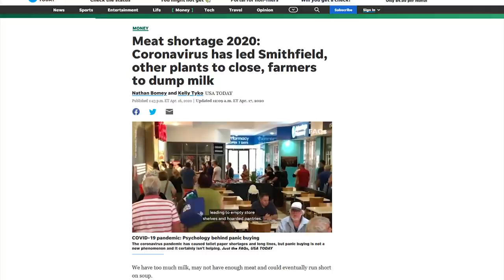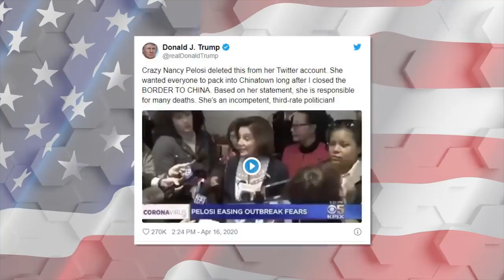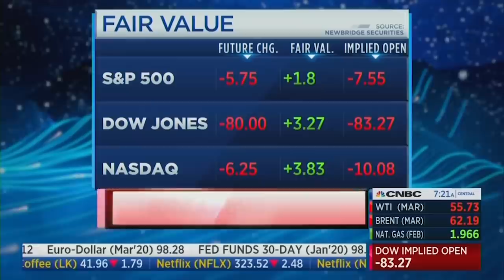BUSTED: Deceptive Media Rewrites History With Pelosi Propaganda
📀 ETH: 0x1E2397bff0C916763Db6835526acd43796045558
📀 BTC: 13dnHJyCaLFgzxXZLSSXhgbqAfioXHo33t
📀 LTC:  LRaNzJD6PmCR7FkqHTuSgiAYkE9GSKG8g8
📀 DASH: XasuQ2cSEuPRSnG47XyShcW9XvM1xh6Em8